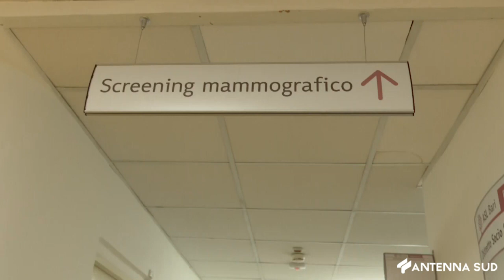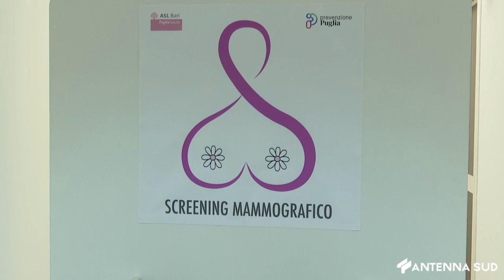4 MARZO 2024 BARI, UN MAMMOGRAFO 3D PER LE DONNE DI QUATTRO QUARTIERI